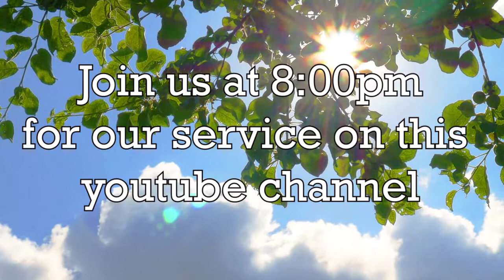Hour of Miracles( 9- 7- 2020)